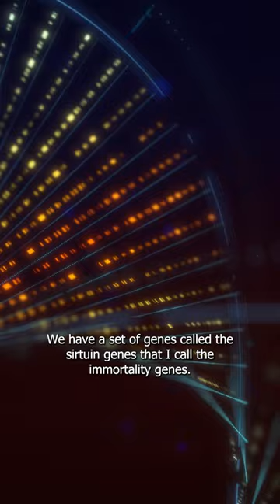Grow a New Body Menla 2024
GROW A NEW BODY: One week of healing, renewal and wisdom this June 3 - 9, 2024 with Alberto Villoldo Ph.D